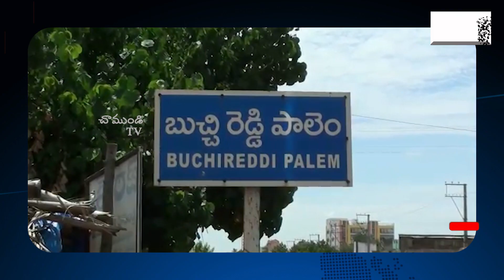పాస్టర్ ఇజ్రాయెల్ చిరస్మరణీయంగా మిగిలిపోయారు / NELLORE / CHAMUNDI TV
ఎంతో మంది అనాధాలను, వృద్ధులను చేరదీసి తన స్వంత పిల్లలుగా, తల్లిదండ్రులుగా భావించి ఒక కొడుకుగా, ఓ తండ్రిగా మారాడు నెల్లూరు జిల్లా బుచ్చిరెడ్డిపాలెం పట్టణంలోని పాస్టర్ ఇజ్రాయెల్. గత కొన్ని సంవత్సరాలుగా మదర్ హోమ్ అనే అనాధ ఆశ్రమం నడుపుతూ అనాధాలను, వృద్ధులను చేరదీసి అనేకమంది మదిలో ఆయన చిరస్మరణీయంగా మిగిలిపోయారు. గత రెండు నెలల క్రితం జరిగిన ఓ రోడ్డు ప్రమాదంలో గాయపడిన ఆయన కొంత కాలంగా కోమాలో ఉన్నాడు. అయితే నిన్నటి దినాన అకస్మాత్తుగా ఆయన మరణించారు. ఎంతో మందికి ఆయన లేడు అనేది ఒక తీరని లోటుగా మారింది. ఎంతో మంది దాతల సహకారంతో ఆయన అనాధా పిల్లలకు ఆకలి బాధ లేకుండా ఆదుకున్న మహానుభావుడు. నేడు ఆయన అంత్యక్రియలు క్రైస్తవ ఆచారంలో ముగిశాయి. ఆయనకు బుచ్చిరెడ్డిపాలెం లోని అధికారులు పలువురు రాజకీయ నాయకులు సంతాపం తెలిపారు.